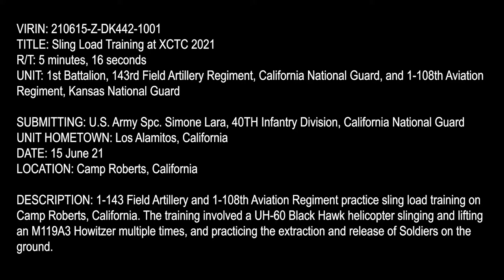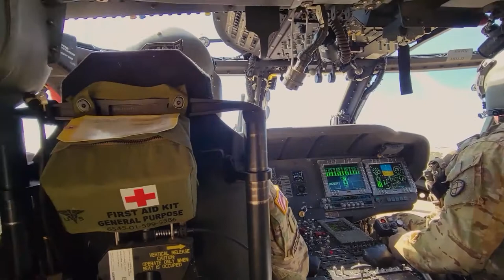40th Infantry Division (Mech) Sling Load Training at XCTC 2021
Sling Load Training at XCTC 2021
CAMP ROBERTS, CA, UNITED STATES
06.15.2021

U.S. Army 1st Battalion, 143rd Field Artillery Regiment, California National Guard, and 1-108th Aviation Regiment, Kansas National Guard, conduct sling load training on Camp Roberts, California, June 15, 2021. The training involved a UH-60 Black Hawk helicopter slinging and lifting an M119A3 Howitzer multiple times, and practicing the extraction and release of Soldiers on the ground. (U.S. Army National Guard video by Spc. Simone Lara)

Film Credits: Video by Spc. Simone Lara
40th Infantry Division (Mech)

California National Guard
Kansas National Guard
sling load training
143rd field artillery
1-108th aviation
XCTC-2021